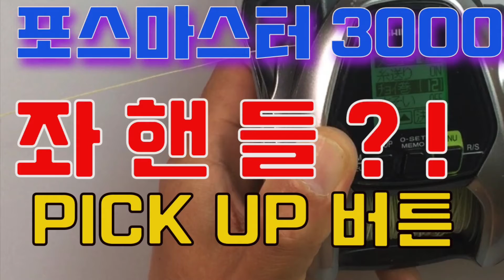포스마스터 3000 좌핸들 등장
소형전동릴을 제외하면 좌핸들이 나오지 않는 상황에서 좌핸들 처럼 사용할 수 있는 사용법입니다.
 시마노의 전동릴 중 버튼이 원형이 아닌 사각형인 제품은 전부 설정밥법이 같습니다.